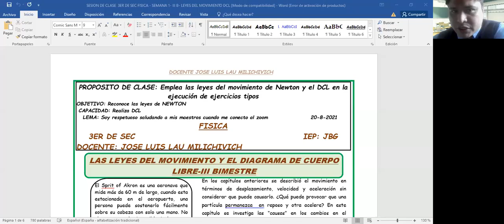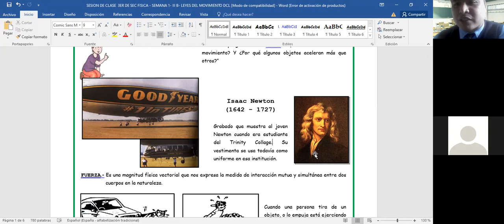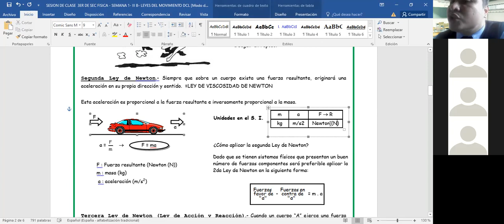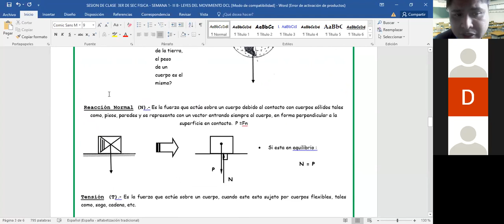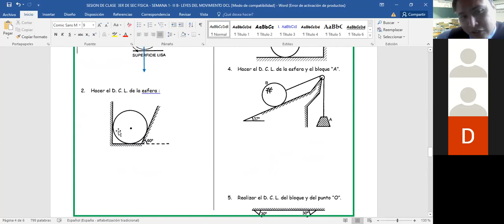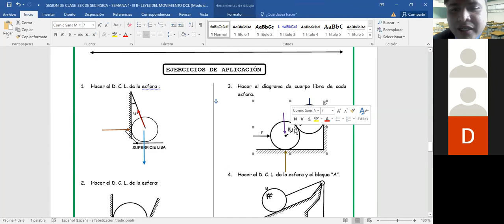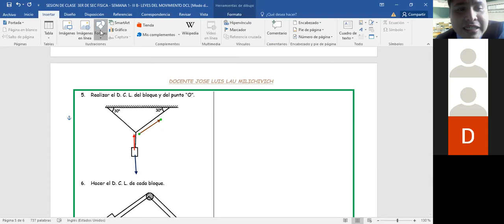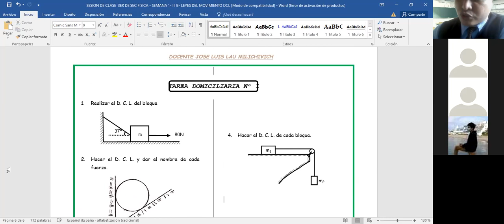VIDEO DE CLASE 3ER DE SEC SEMANA 1 FISICA LEYES DEL MOVIMIENTO DCL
VIDEO DE CLASE- SEMANA 1- FISICA . III B- IEP : JBG - LEYES DEL MOVIMIENTO -DCL